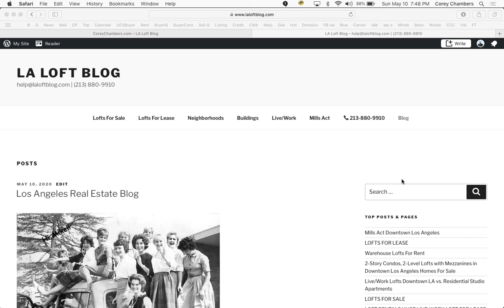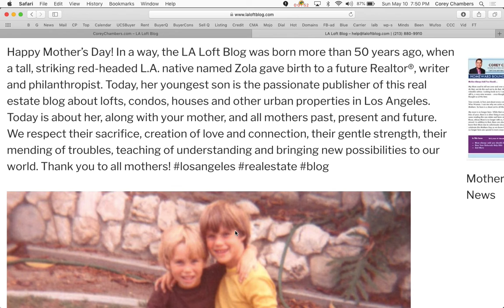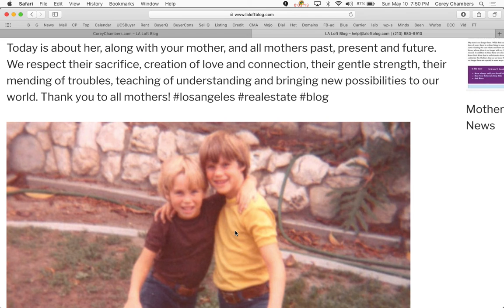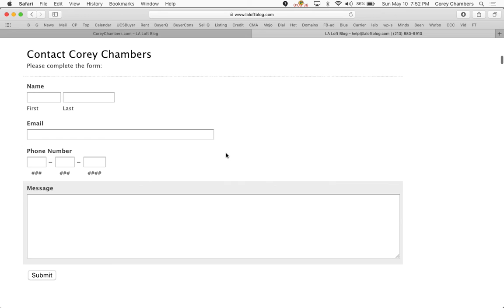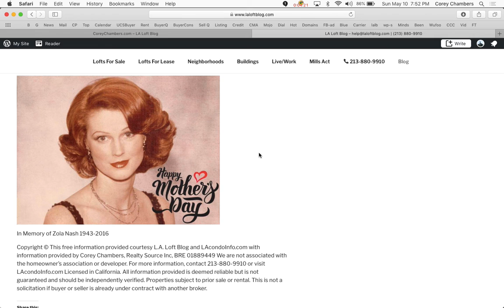Los Angeles Real Estate Blog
Happy Mother’s Day! In a way, the LA Loft Blog was born more than 50 years ago, when a tall, striking red-headed L.A. native named Zola gave birth to a future Realtor®, writer and philanthropist. Today, her youngest son is the passionate publisher of this real estate blog about lofts, condos, houses and other urban properties in Los Angeles. Today is about her, along with your mother, and all mothers past, present and future. We respect their sacrifice, creation of love and connection, their gentle strength, their mending of troubles, teaching of understanding and bringing new possibilities to our world. Thank you to all mothers!

Reader Questions:

Q: How can I find a downtown la live work space? A: Live/work lofts for sale and for lease are on the L.A. Loft Blog at these links:

How can we help you? Contact Corey and tell us what we can do for you.

4 Big Reasons to Call the Chambers Team to Sell Your Home:

1 We'll Get You More Money - Chambers Team gets you 2.2% more of the asking price
2 We'll Sell Your Home Faster - Chambers Team sells homes 44% faster
3 More Likely to Sell - Chambers Team homes are 16% more likely to sell
4 We've got more than 4,721 buyers in our Data Base looking for a home